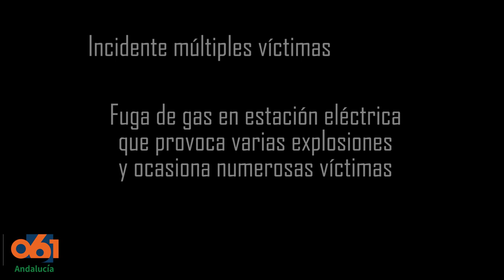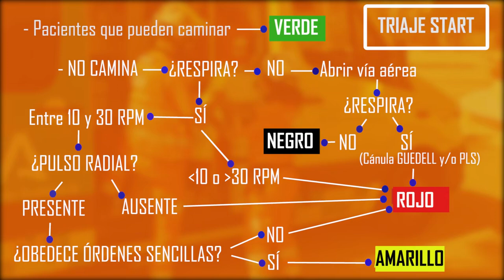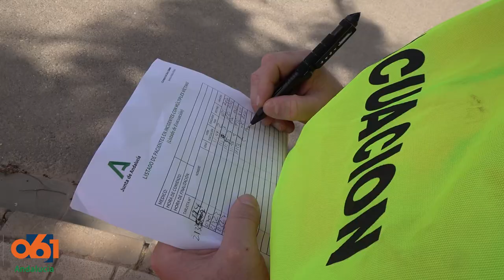RESUMEN SIMULACRO INCIDENTE MÚLTIPLES VÍCTIMAS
Grabado en Almería el 23 de mayo de 2024